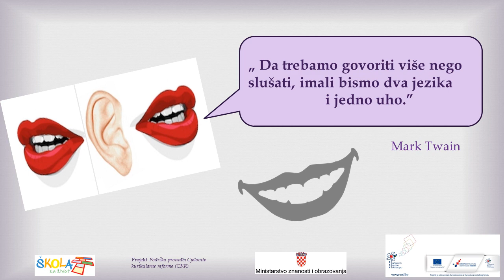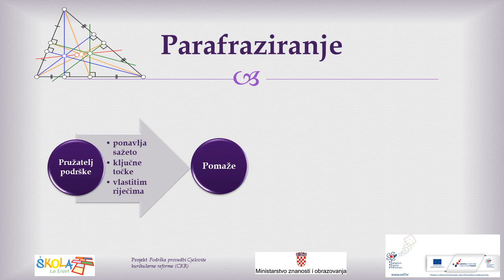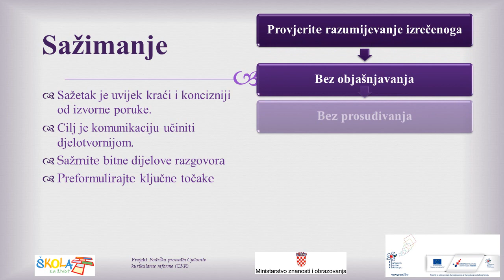Aktivno slušanje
Vještine aktivnog slušanja tijeom pružanja podrške